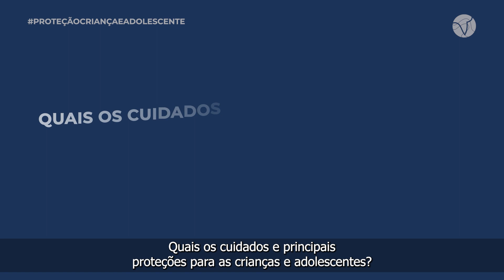CAMPANHA PROTEÇÃO CRIANÇA E ADOLESCENTE NO CARNAVAL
Órgãos como a prefeitura municipal, conselho tutelar e o conselho municipal de direitos da criança e do adolescente, unem-se para a Campanha Nacional para a proteção da criança e  do adolescente durante o carnaval contra o abuso sexual, exploração do trabalho infantil e venda de bebida alcoólica.